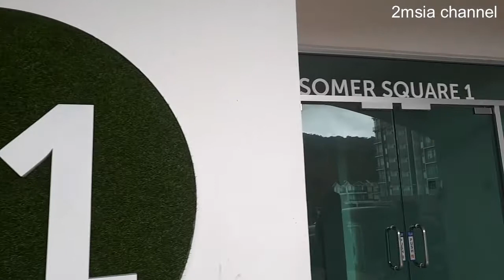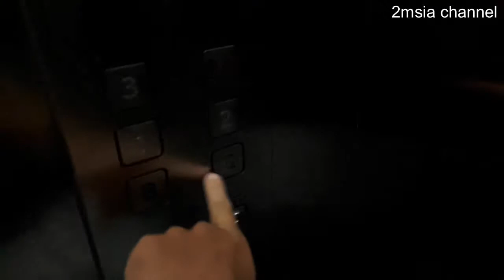Primark Holiday Apartment at Cameron Highlands 金马伦高原度假屋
Near by Night Market (Golden Hills)